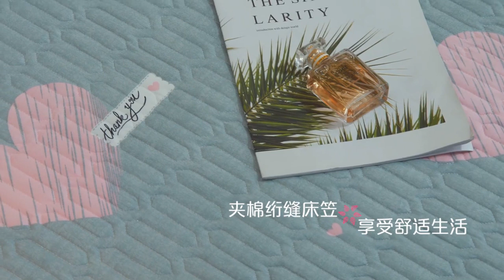brooklyn bedding cooling mattress protector| noiseless deep pocket soft filling bed cover vinyl free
100% WATERPROOF: The mattress pad 100% waterproof TPU membrane, protecting your mattress from all kinds of fluid accidents, like perspiration, urine or drinking. And perfect potty training bed protection for kids, elder or pet. No need to worry about spilt drinks or bedwetting stains.

SOFTNESS & COOLING : The waterproof mattress protector is cushiony fill features moisture-wicking fibers that helps to keep you cool and dry for a better night’s sleep. ( with 6oz of polyester fiber filled)

DEEP POCKET & 360°FULLWRAP DESIGN:  With deep pocket fitted mattress cover design, you can easily stretch the 85GSM Single-track elastic fabric to 18 inches and surround the mattress in 360-degree to Avoid Moving! We use high-quality elastic band to hold your mattress firmly in place,and the stretchable fabric makes the mattress cover easy to use.

SKIN FRIENDLY: Our quilted mattress protector is made of premium polyester on the surface, which is not easy to get pilling.And the TPU waterproof film is directly made on the bottom of the 6" classic moroccan style quilted to ensure that dust is trapped inside the mattress and has waterproof effect.

EASY CARE: Machine wash in a commercial size front loading washing machine with warm water and mild detergent. Do not bleach, and natural drying.